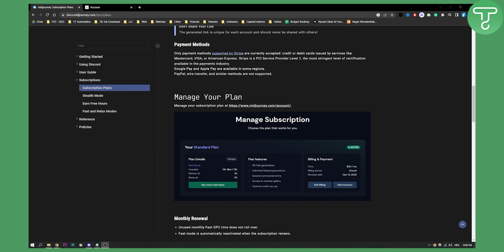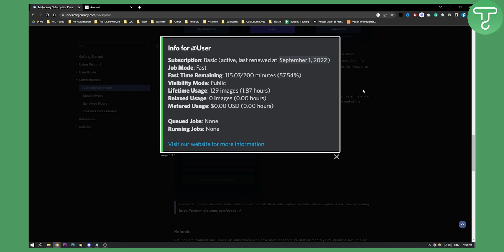How to Cancel Midjourney Subscription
In this video, I will show you How to Cancel Midjourney Subscription